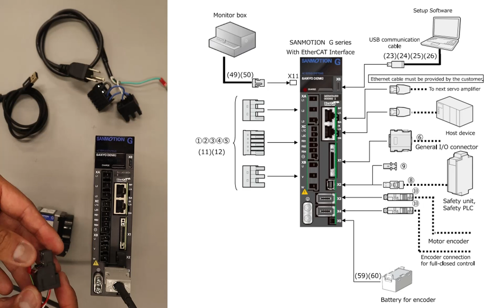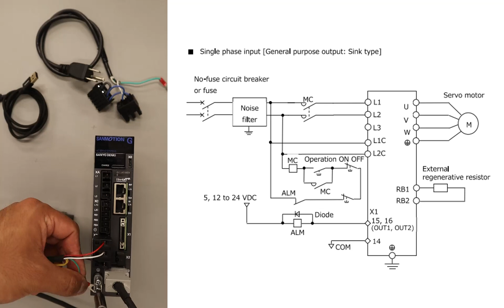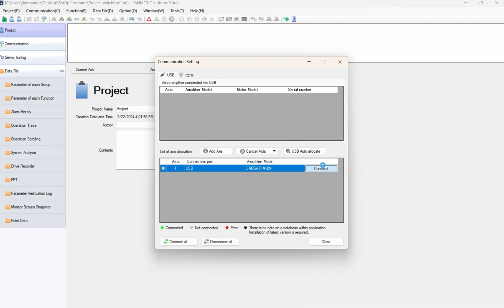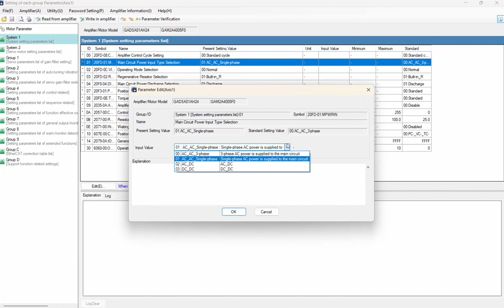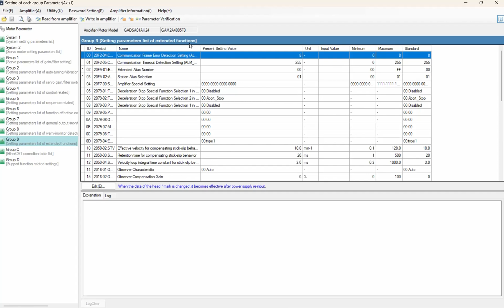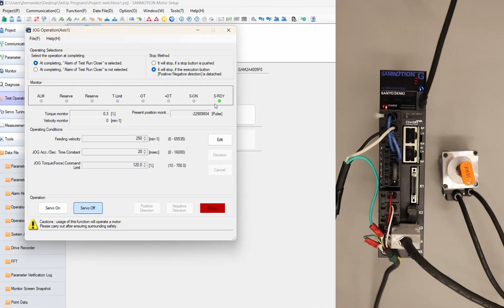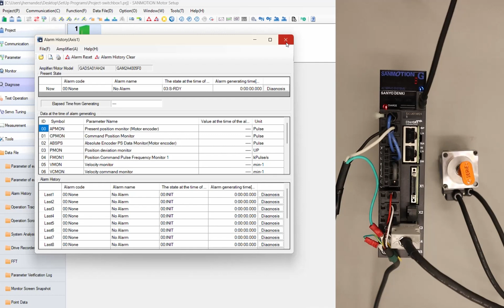SANMOTION G - AC Servo System (EtherCAT Amplifier), Initial Setup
Insight practical overview into the brand new compact, lightweight, and energy-efficient AC servo system with evolved servo performance - SANMOTION G Series.
The setup of our EtherCAT amplifier is aimed for first time users to check wiring connection, change parameters, test jog operation, and alarm clear reset.

0:38 - System Configuration (Amplifier Connectors & Wiring Diagram)
2:12 - System Parameters (SANMOTION Motor Setup Software Tool)
4:02 - Slide with Safety and New Parameters
4:43 - Test Operation (Jog Operation)
5:35 - Alarm Reset